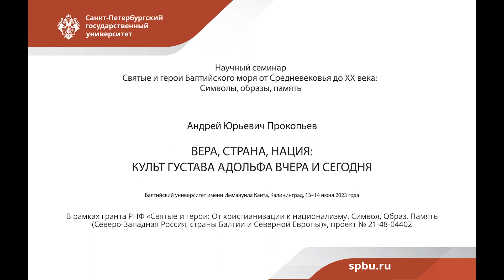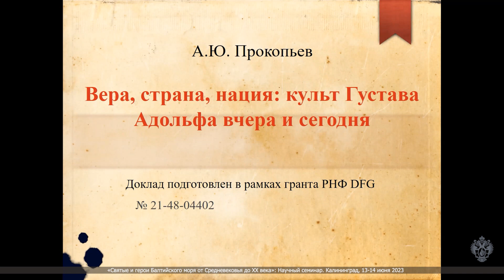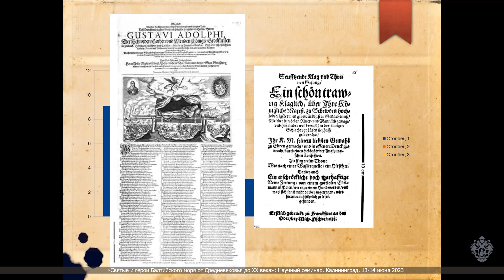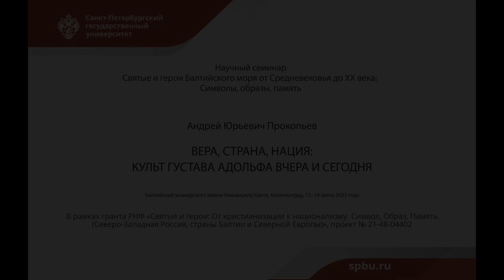Прокопьев, Андрей Юрьевич. Вера, страна, нация: культ Густава Адольфа вчера и сегодня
Доклад прозвучал на научном семинаре «Святые и герои Балтийского моря от Средневековья до XX в.: символы, образы, память» 13 июня 2023 г. в Балтийском федеральном университете имени Иммануила Канта (Калининград).